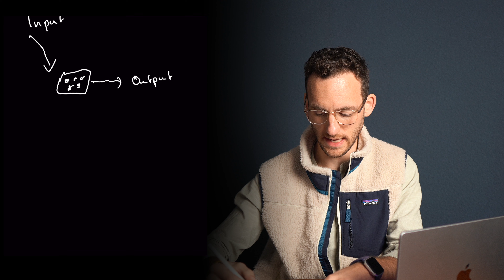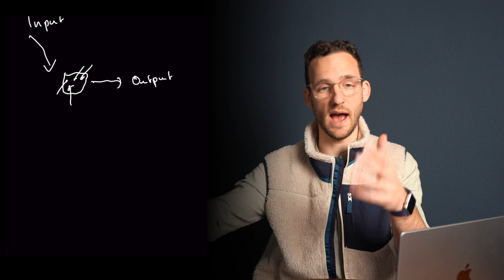Warum funktioniert meine Trading Strategie nicht mehr?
✅  In 3 Schritten zum erfolgreichen Trader.

Hast Du dich auch schon einmal gefragt, warum eine Strategie von einem auf den anderen Tag nicht mehr funktioniert, obwohl Du nichts verändert hast? Mit dem Problem bist Du nicht allein. Das passiert täglich - und wird auch weiterhin täglich bei vielen passieren. Deshalb zeige ich Dir in diesem Video, was Du machen musst, damit das für dich zur Vergangenheit gehört!

🖥 Mein Trading Bildschirm

Mein Name ist Felix Hövelborn 👋 – Trader, Investor, Optimist und leidenschaftlicher Sportenthusiast. Seit der Gründung von WirmachenTrader im Jahr 2017 gebe ich mein umfangreiches Wissen und Erfahrungen an Menschen weiter, die das gleiche Ziel wie ich verfolgen: Finanzielle Unabhängigkeit, um mehr Zeit für die wirklich wichtigen Dinge im Leben zu haben.

Melde dich:

Falls Du mit mir sprechen möchtest, würde ich mich sehr freuen.

Risikooffenlegung
Hypothetische Performance
Hypothetische Performanceergebnisse haben viele inhärente Einschränkungen, von denen einige im Folgenden beschrieben werden. Die dargestellten Ergebnisse des Kontos können in den Gewinnen und Verlusten stark abweichen. Einer der Einschränkungen der hypothetischen Ergebnisse ist dass Sie durch bekannte historische Daten entstanden sind. Darüber hinaus beinhaltet der hypothetische Handel kein finanzielles Risiko – kein hypothetischer Track Record kann die finanziellen Risiken des tatsächlichen Handels darstellen. Beispielsweise besteht die Möglichkeit dass der Handel bei Verlusten ausgesetzt bzw. abgebrochen wird, dies kann die tatsächlichen Ergebnisse stark verändern. Des Weiteren gibt es zahlreiche weitere Faktoren die bei der Umsetzung eines Handelsprogramms nicht vollständig in der hypothetischen Performance berücksichtigt werden können und somit die tatsächlichen Ergebnisse beeinflussen können.